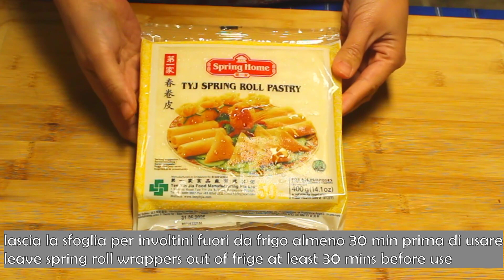INVOLTINI PRIMAVERA con frutti di mare - NEM HAI SAN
È un piatto comune specialmente ad Hanoi, la mia città . Di solito noi facciamo gli involtini primavera tradizioni  ( con carne e verdure) ma molto spesso per cambiare, li facciamo con frutti di mare. C è stato un anno nel quale per il capodanno lunare mia mamma ha fatto un bel po di questi involtini e poi li ha congelati. (Noi festeggiamo il capodanno lunare almeno per una settimana e le mamme Vietnamite preparano tanti cibi diversi). Quando vogliamo mangiare, dobbiamo solo lasciare fuori a temperatura ambiente per 30 min, poi 5 min di friggere e avremo un bel piatto sul tavolo.
INGREDIENTI:
- calamaro, gamberoni
- cipolla, carote, cipolotto
- maionese, latte condensato
- uova, sale
- pangrattato panko (o fiocchi di patate)
- sfoglia per involtini
Provi anche altre ricette con gli involtini:
Sono anche su:
- Instagram e Tiktok @cucinaasiatica-manonsolo